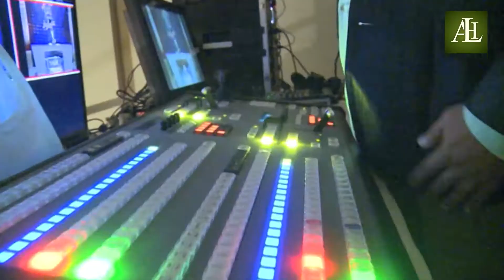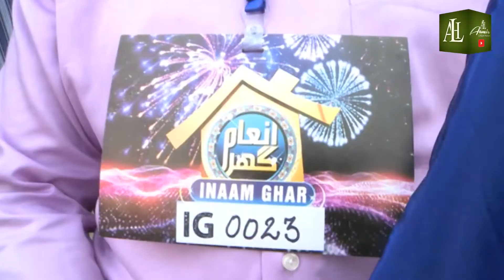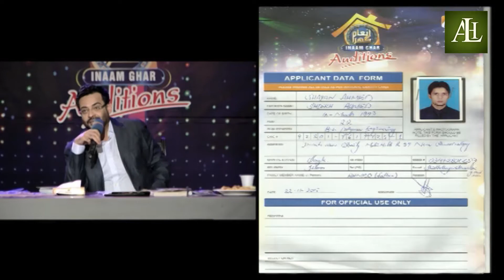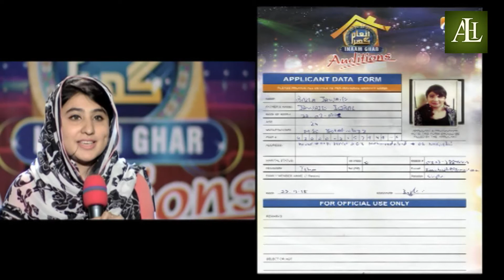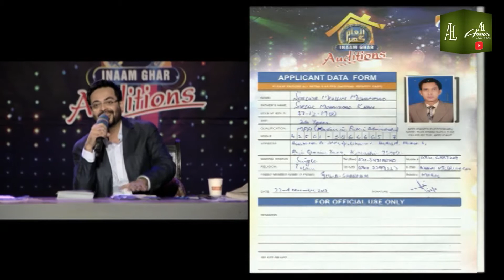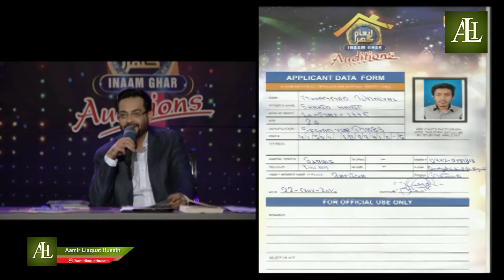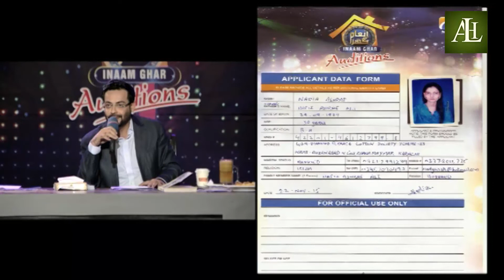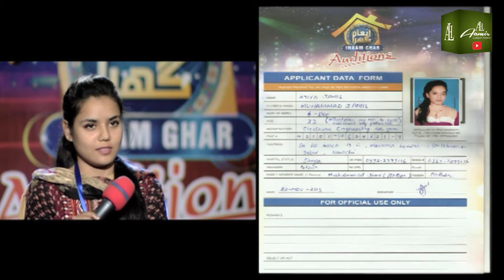Inaam Ghar | Episode 03 | Audition | Aamir Liaquat Husain